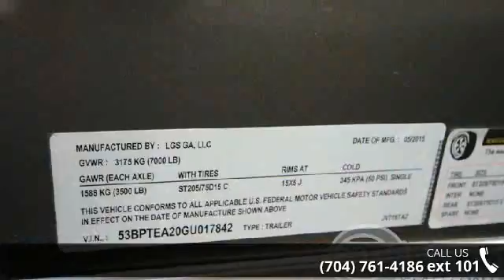2016 PACE AMERICAN 7 x 16 - Trailers of the East Coast - ...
" 6 Ft 6 Inches Tall, Rear Ramp w/ Spring Assist and Extension Flap, 2 - 3500 lb. Axles, 32 Inch Side Door, 24" ATP Stone Guard, Roof Vent, LED Brake Lights, LED Running Lights, 12 Volt Dome Light, Radial Tires, Journey, Trailer Weight- 2200lbs."